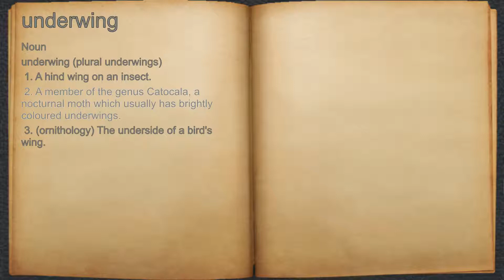What does underwing mean?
A spoken definition of underwing.

Intro Sound:
Typewriter - Tamskp